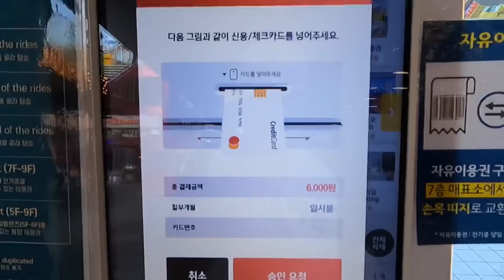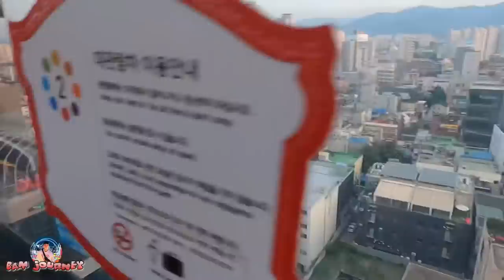KOREAN BACKGROUND MUSIC No CPR | SPARK Ferris Wheel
LET'S ENJOY LIFE TO THE FULLEST.